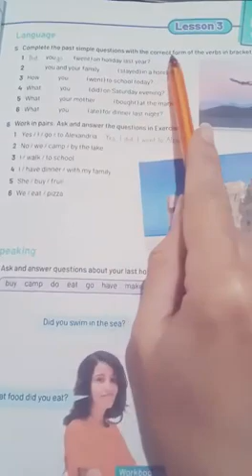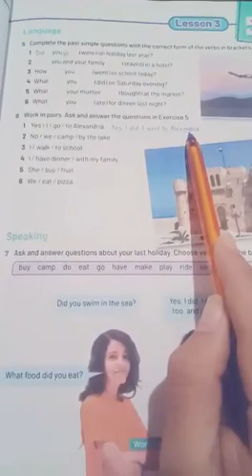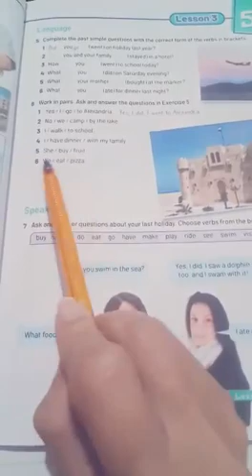E Prep1 M Nancy